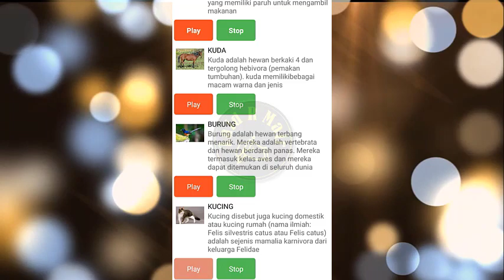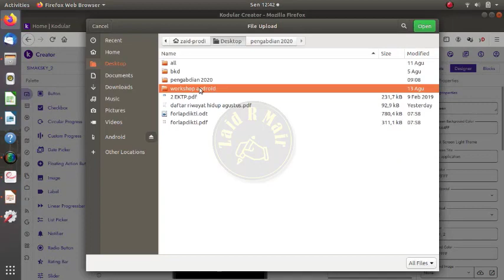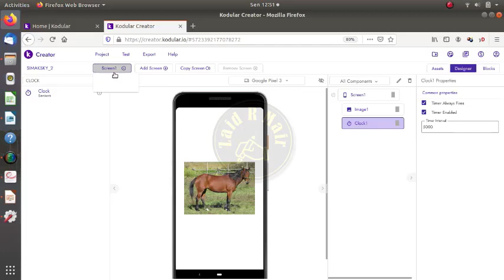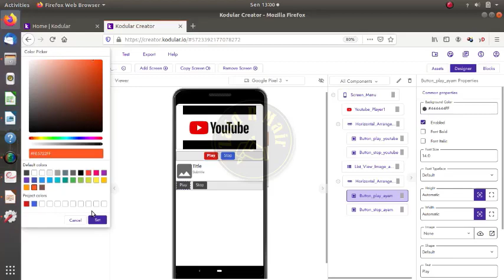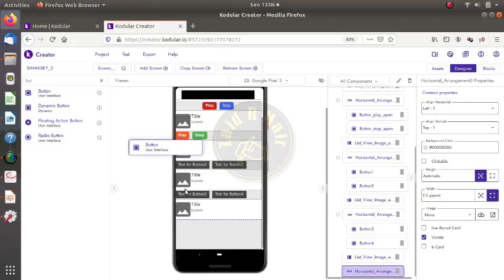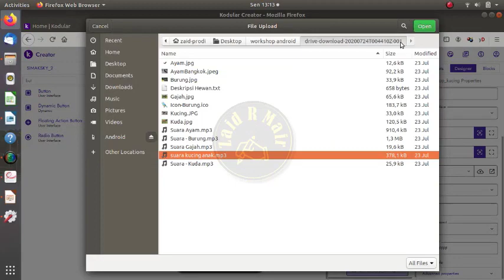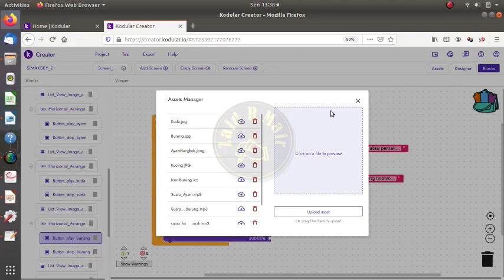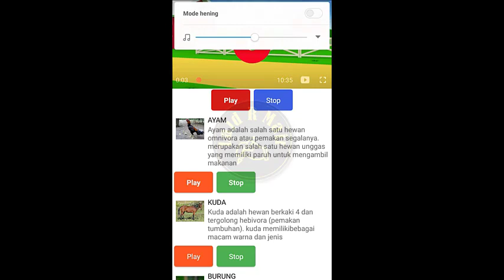11 Simaksky : Pengenalan Nama-Nama Hewan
Pengenalan Nama-Nama Hewan.

video ini merupakan tutorial dalam membuat aplikasi berbasis android dengan nama SIMAKSKY.